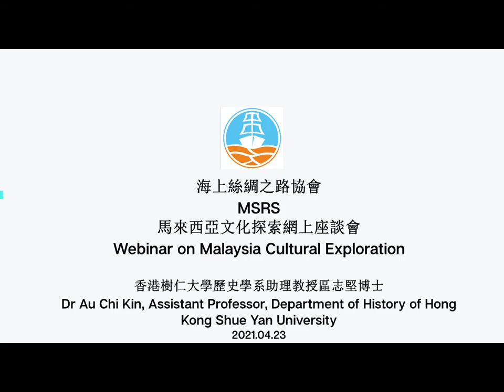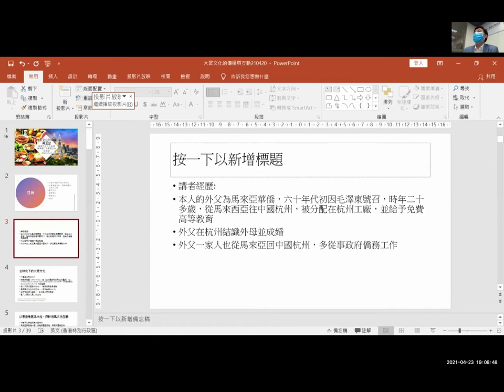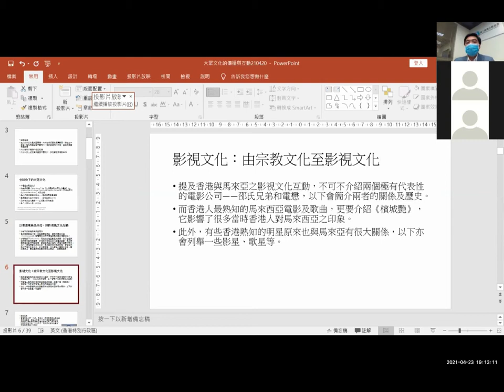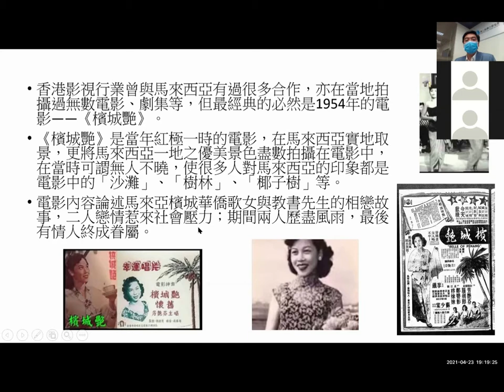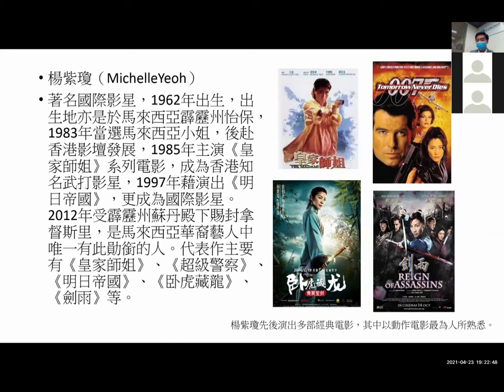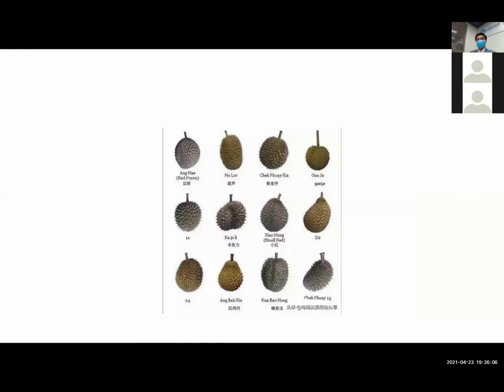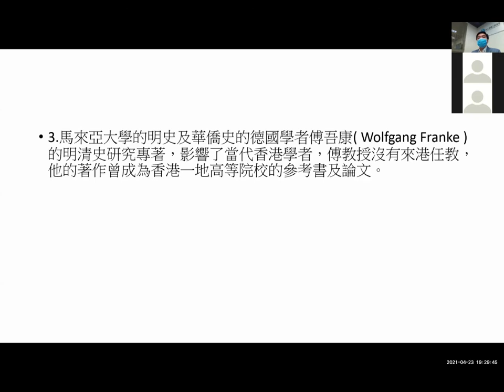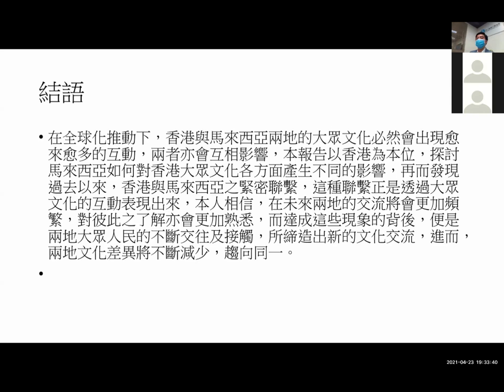馬來西亞文化探索網上座談會 香港樹仁大學歷史學系助理教授區志堅博士主講